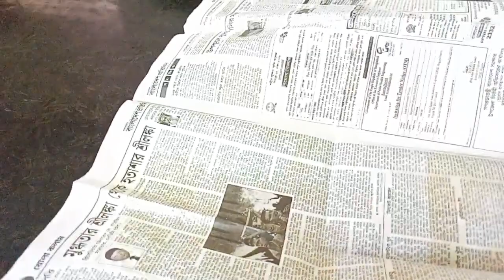নিউজ পেপার ফ্রিজে রেখেছেন কখন?এ গরমে নিউজপেপার বাহিরে না রেখে ফ্রিজে রাখুন\Bangla tips\Kitchen hacks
নিউজ পেপার ফ্রিজে রেখেছেন কখন?এ গরমে নিউজপেপার বাহিরে না রেখে ফ্রিজে রাখুন\Bangla tips\Kitchen tips